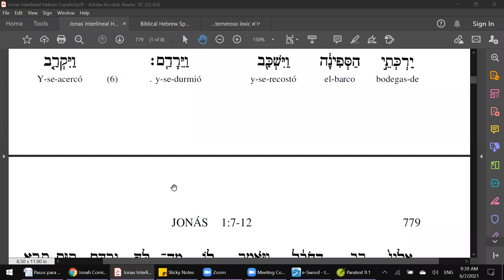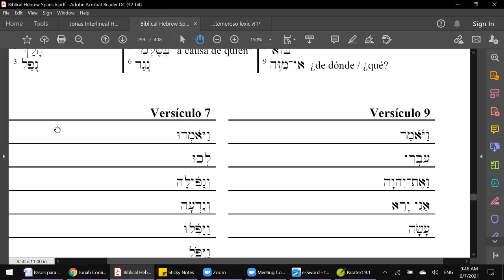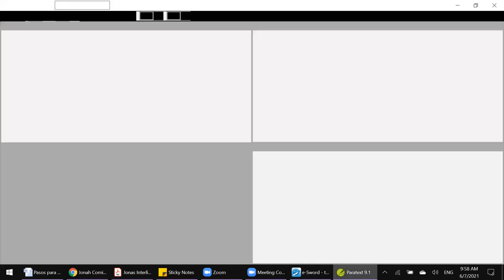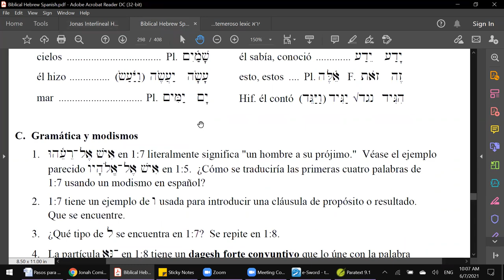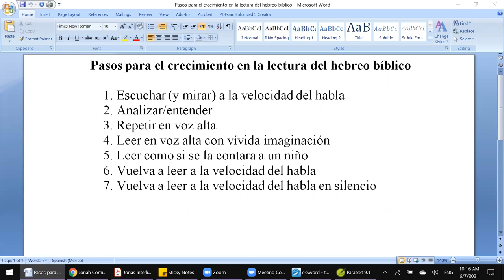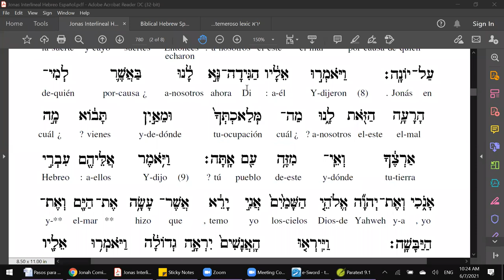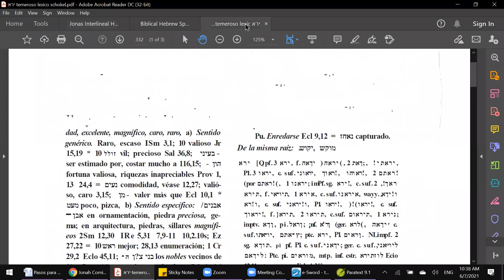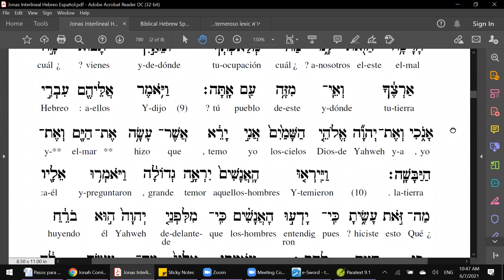3 - CURSO SOBRE EL TEXTO HEBREO DE JONÁS - 3